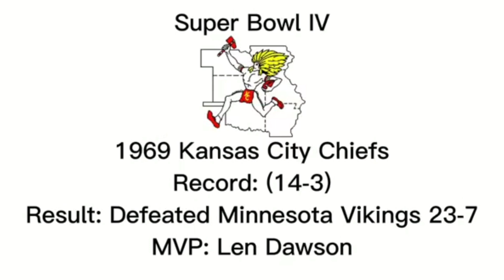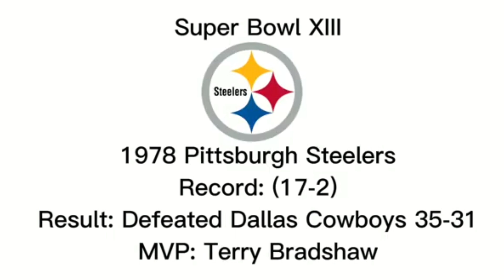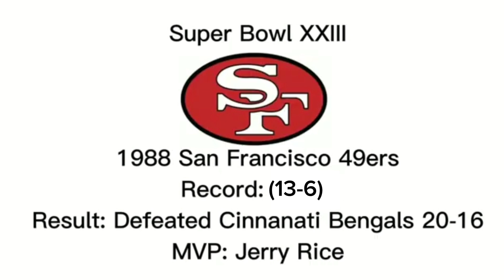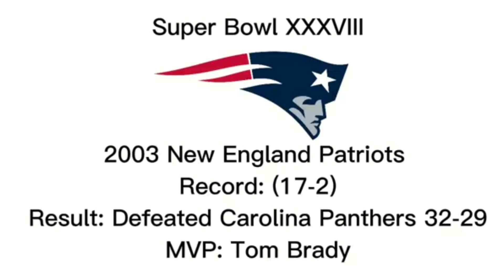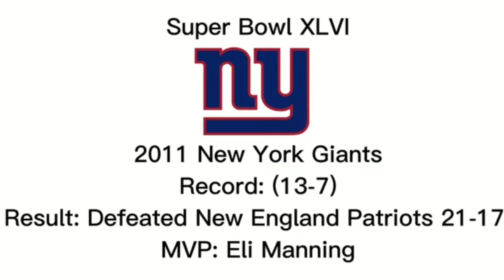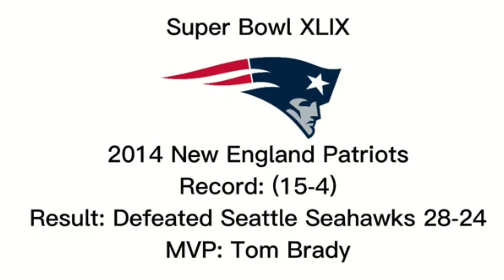Super Bowl Champions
List of Super Bowl Champions